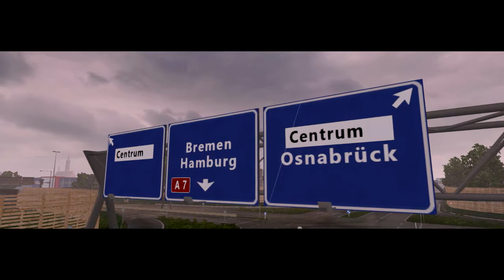ETS2 MP / Convoy montage #2 [Wizard]